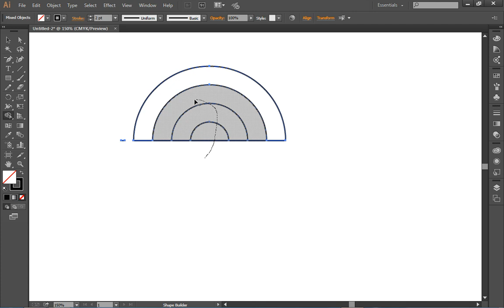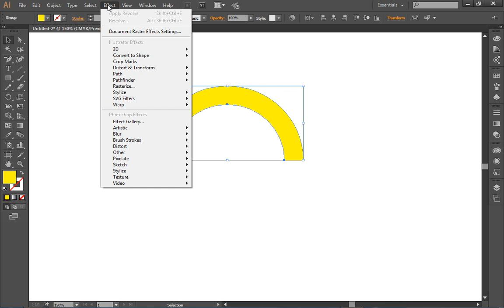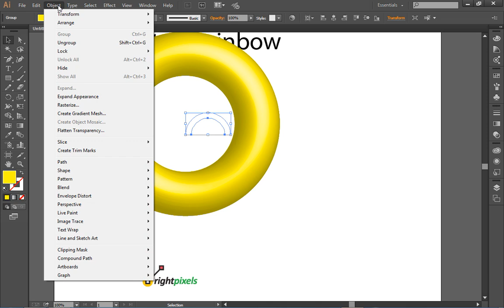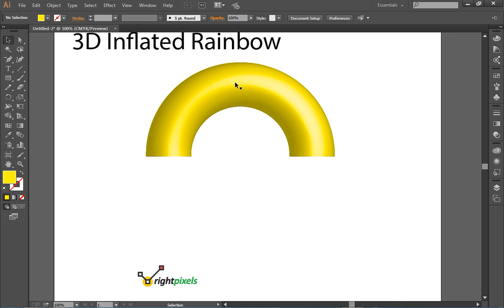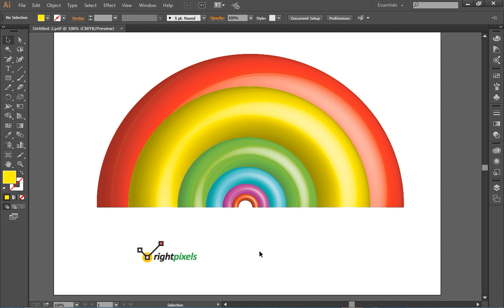How to create 3d inflated rainbow in older version of illustrator | RightPixels